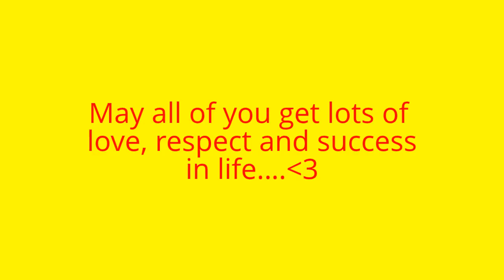Happy Women's Day